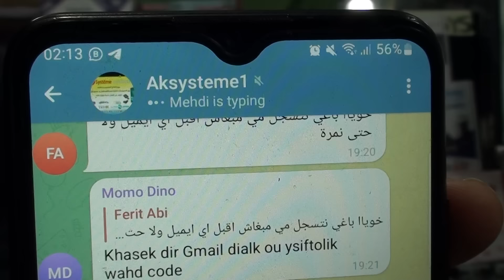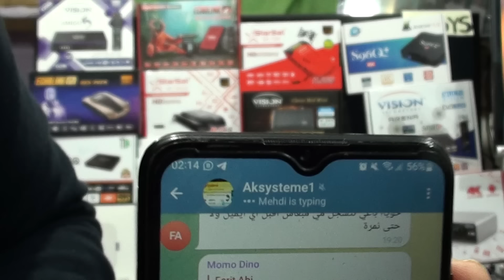جديد الشركات و مفاجات شركة الغوسات و هدايا مع مطلع العام و مع جديد السيرفرات و الشركات و اجهزة جديدة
شهر لباقة الايط**الية في قبضة الفوريفر و قريبا ستطرح  الخبر الاول1
مورها قلت ان الفريق اصبح مهتم باضافة الباقة الالمانية على معالجات  2
gx 6621
gx 6605 h
gx 6628                                                                                                                                      و ربما على معالجات gx6605s    gx6605
 3الخبر الثالث (قلت ان الفريق لم يرد ان يضيع متعة كاس العالم بالفلاشات
 لكي لا تقع مشاكل اثناء موسم كاس العالم فانقطعت الفلاشات لمدة شهر
.و الاسابيع القادمة ستكون تغييرات في المونيات لجميع اجهزة الفانكام
 و ستكون تحديثات لتثبيت سيرفر الفوريفر العادي
الخبر الرابع ستظهر فلاشات جديدة لاجهزة الحاملة لمعالجات 4
hisilicon
rockship
اولا لتصحيح عدة امور
و راءها مباشراة الافراج عن الموني الجديد او اللانشر الجديد
الخبر الخامس
اغلب الشركات تستعد لطرح انواع جديدة لاجهزة جديدة تحمل سيرفر الفوريفر
كما ان فريق الايكولنك يؤكد  على فكرة طرح جهاز جديد من عائلة
 ali 6621
و جهازين جديدين من عائلة الفوريفر قريبا سيرى النور ربما الاسبوع القادم او بداية عام 2023
و   بلووك جديد و مقومات مختلفة

كما ان ستارسات ستطرح جهازين جديدين
و كذلك شركة الفيزيون ستطرح جهاز جديد حامل لسيرفر الفونيكس
و اخر حامل لسيرفر الستاركام برو ربما من النوعية و الحجم الصغير
كما انها ستطرح جهاز بمعالج مختلف يحمل سيرفر الفوريفر
كنظن اخبار كانت تقالت من قبل و لكن للاسف كثرة المنشورات كتغطي على الاخبار

بالنسبة للاسترا سيتم  حل مشكل توقف قنوات البين و تثيبتها في التحديثات القادمة
و الموفيستار تستعد لطرح الباقة في اجهزة الاندرويد و الابل بثمن منخفض لتغطية بعض الخسائر نتيجة القرصنة و انخفاض زبناء الشركة
باقة البين سبور تستعد لطرج جهازين جديدين يعملان  بنظام الستريمنغ
و تستعد لطرحهما بداية من العام المقبل و بثمن مناسب
الفريق غوووسات مستعد لتجربة خاصيتين جديدتين تستقوم الشركات بطرحهما في معالجات
gx 6621
gx 6605 h
gx 6628
ali6621
hisilicon
rockship
الخاصيتين  على حساب ما وصلني
ibb
bitstreaming

الخبر الاخير  شرح بعض التقنيات في فك التشفير

 stream relay يستعمل
software descrambling اي ان جلب الشيفرة و فك تشفير الفيديو يتم من قبا oscam

بينما في العادة يكون جلب الشفرة من قبل oscam وفك تشفير الفيديو من قبل hardware descrambler

وياخر البث من أجل عدم متابعة مصدر الشفرات من جهة ومن جهة ضمان الثبات،و الجهاز يمر متأخرا في الأوسكام فيفك شفرته إن كانت متوفرة
موجودة في أجهزة الجوسات وسيرفرها فوريفر كانت تبث بها باقات كثيرة مثل باقة نوفا وسكاي uk

هادي هير الاخبار لي كنت لحت و لكن للاسف لا احد يهتم تا كيظهرو المهم لا نسعى للشهرة نسعى للمعرفة و تنبادل الاخبار و الخبرات من عند ناس الدومين لي ديما كينورونا بالجديد

قناة مختصة ببيع اجهزة الاستقبال و بيع السيرفرات و اجهزة الحاسوب
اشتراكات اصلية و خاصة ب تقنية الشرينغ و تقنية الانترنت بروتوكول
متوفر جميع السيرفرات و باثمنة في المتناول
واتساب
نقبل الدفع عبر
tijari
cih

شكرا لكل الاخوة لي وضعوا فينا الثقة و شرف ليا تعاملت مع ناس من المغرب و خارج المغرب
و الجاليات الجزائرية و المغربية و المصرية و التونسية
و الناس لي في اوروبا و في كندا و امريكا و بعض الاخوة في  ✅
لمزيد من العاملات اجيب على رقم الواتساب
 نتوفر على اغلب الاجهزة الالكترونية و خصوصا الحاسوب و لوازمه و اجهزة الاستقبال

لتجديد السيرفرات لي بالطبسيل او بلا طبسيل
نتوفر على اكثر من 62 نوع سيرفر